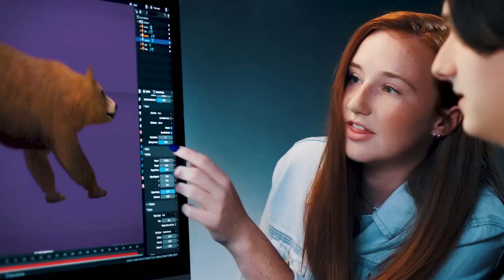Go Here. Go Anywhere.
Wherever YOU want to go in life, UCA can make it happen! We offer outstanding academics, athletics, arts and more to set you up for success – all in a college-friendly town. Plus a low student-to-faculty ratio and hundreds of student organizations make it easy to connect.